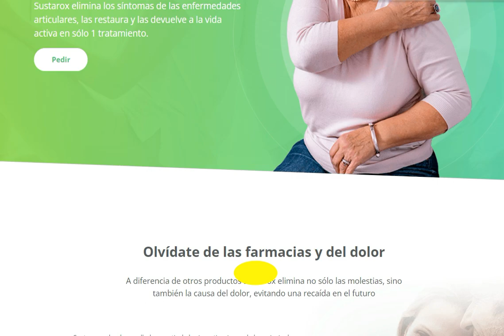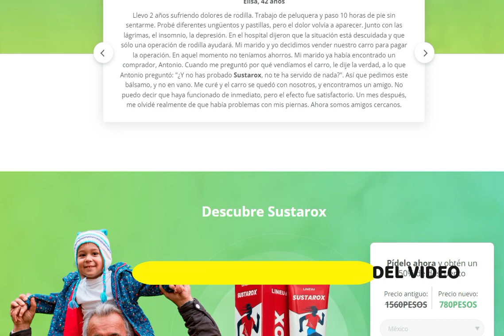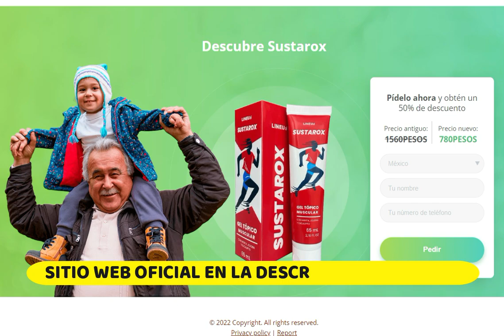Sustarox para Articulaciones, Sustarox Opiniones, Donde Comprar Sustarox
🛡️Sustarox🛒

En esta vídeo, te explicaremos el contenido de sustarox, sus Opiniones, donde comprar sustarox, sus ingredientes, sus efectos secundarios y mucho más. Esperamos que te haya gustado este video y que tengas los datos que necesitas para tomar la mejor decisión al comprar sustarox